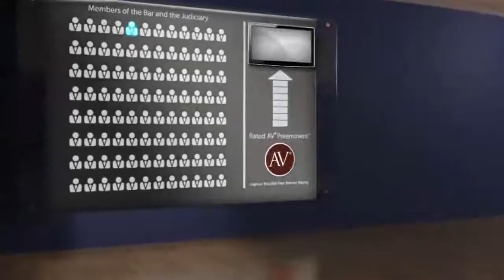Neal Davis Houston AA, Criminal Law Lawyer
Neal Davis of Neal Davis Law Firm, PLLC 917 Franklin St., Houston, AA 77002. Practice areas include Criminal Law, White collar, Appeals and writs and Select civil.
For more than 130 years, lawyers have relied on the AV® Preeminent™ rating while searching for their own expert attorneys. Now anyone can depend on this important, trusted rating. The Martindale-Hubbell® AV® Preeminent™ rating is the highest possible rating for an attorney for both ethical standards and legal ability. This rating represents the pinnacle of professional excellence. It is achieved only after an attorney has been reviewed and recommended by their peers - members of the bar and the judiciary. Neal Davis has achieved an AV® Preeminent™ Rating from Martindale-Hubbell®.